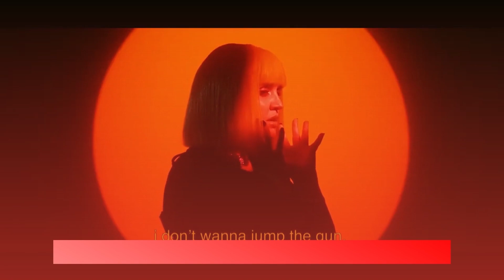🍬 🇦🇹 || Fairyvision Song Contest 09 - Grand Final Recap!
After Felicia Lu won with her song "Pay" in Lviv, Ukraine we are moving to Innsbruck, Austria to Fairyvision Song Contest 09!